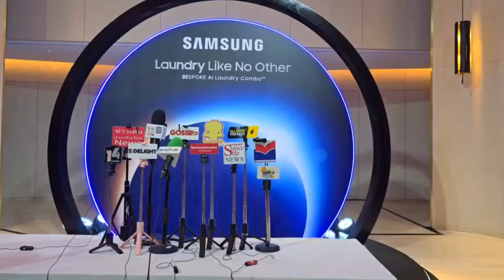โยเกิร์ตณัฐฐชาช์ โยเกิร์ต